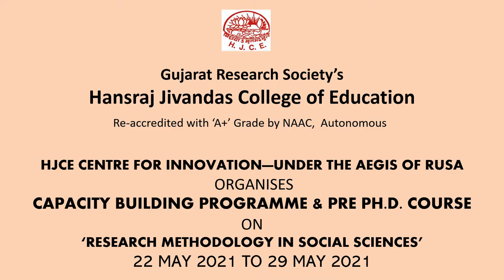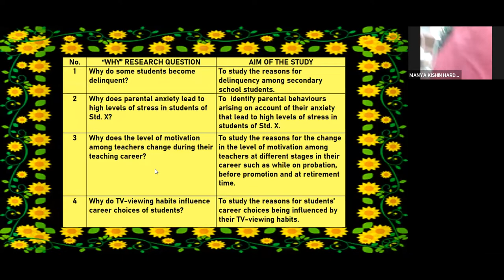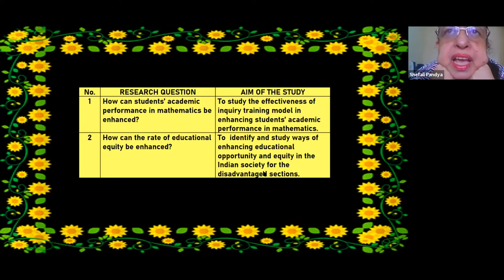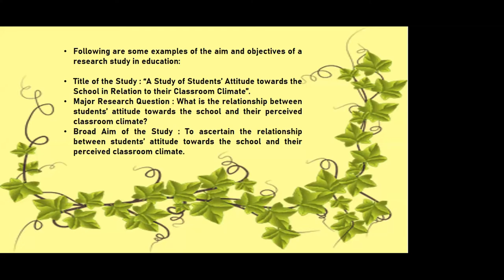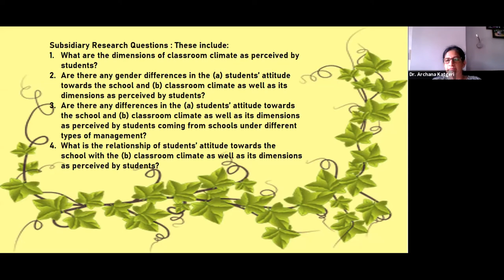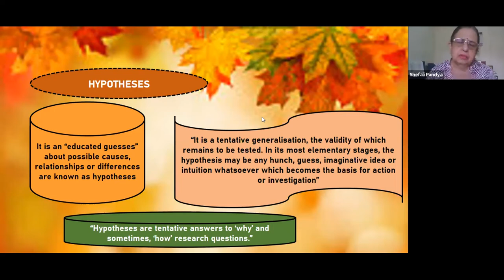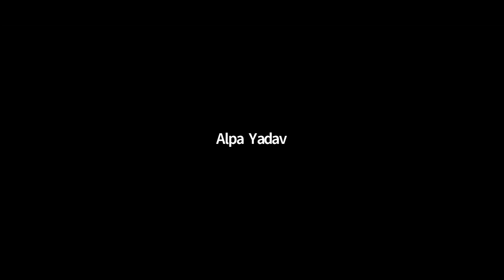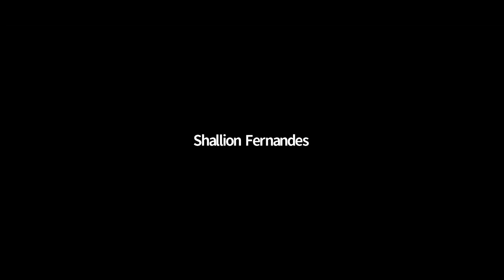Research Questions, Objectives and Hypothesis by Dr. Shefali Pandey on 22.5.2021